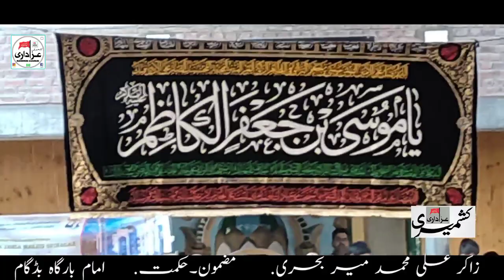KASHMIRI MARSIYA | HIKMAT | ZAKIR-ALI-MOHAMMAD-MIRBEHRI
Let's start by the name of  God the most merciful

Mazmoon e Hikmat
Writer_MIRZA ABUL QASIM AR
Reciter_zakir ali muhammad mir behri

In this chapter,the author describes the unity of God and the prophethood of the prophet Muhammad saww and the provinces of ali as

Parts of Marsiya
1.Hamud Praise of God
2.Naat praise The Muhammad saww
3.Maddah praise to Ali as
4.Dard Masaib ahlybut as

These kashmiri marsiyas have been running for 700/800 years and the writers have given us the gift by removing their heart blood.

Suppourt us on Facebook Instagram youtube
KASHMIRI AZADARI

Copyright information
All videos and contents are reserved to kashmiri Azadari